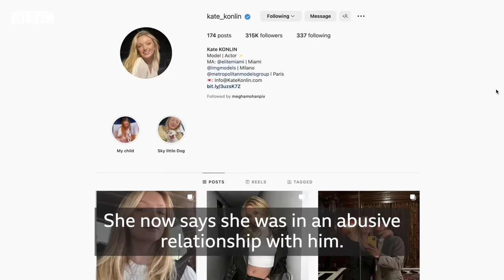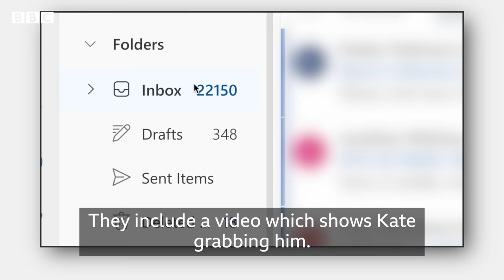Tinder Swindler's ex-girlfriend on why she stood by her 'abusive ex' - BBC News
When Netflix's documentary, the Tinder Swindler, came out in February 2022, Simon Leviev's girlfriend stood by him.

Now she says she felt she had no choice, because she was under his emotional control.

The Tinder Swindler, which became Netflix's most-watched documentary in 90 countries when it was released, alleged that Simon Leviev had conned women he met on the Tinder dating app out of about $10m.

Simon Leviev has denied all the allegations made in the documentary.